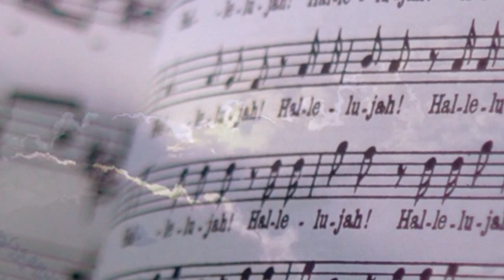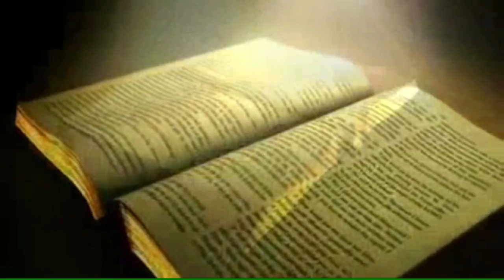Montana Shane - God Only Knows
Video made by Misti Mayhem